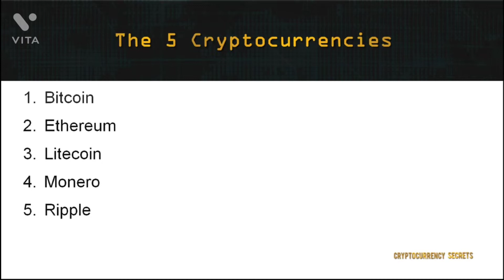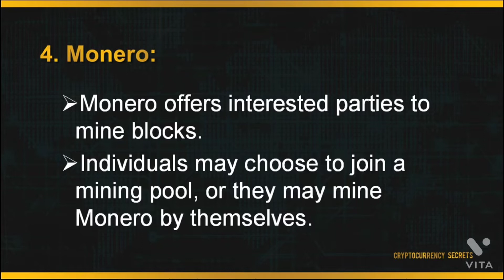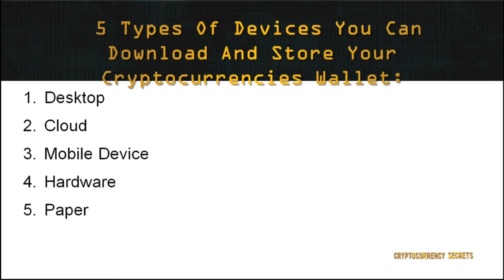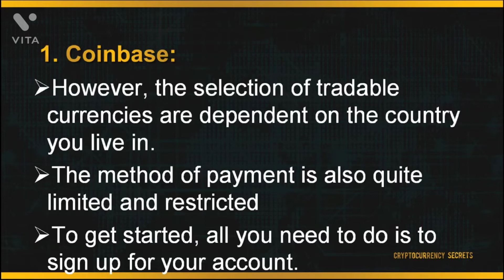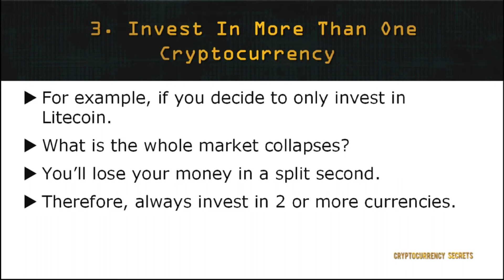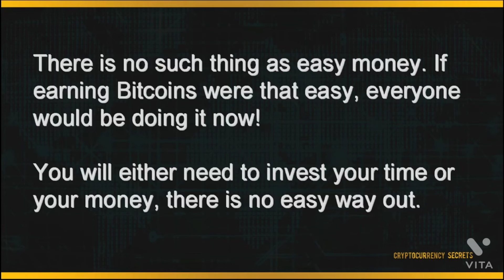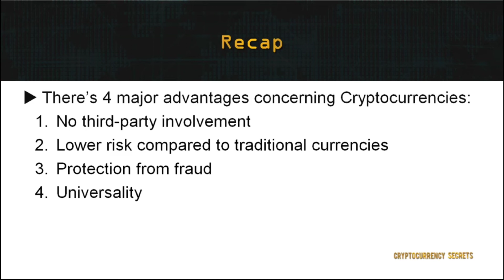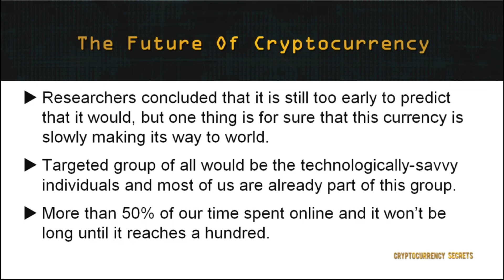Earning passive user of cryptocurrency.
Earn money online with the help of this CryptoCurrency Secrets video course